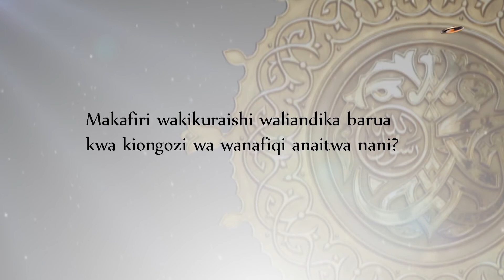LIVE : ASUBUHI NJEMA 24 JAN 2021 musaabaqah episodes18 2